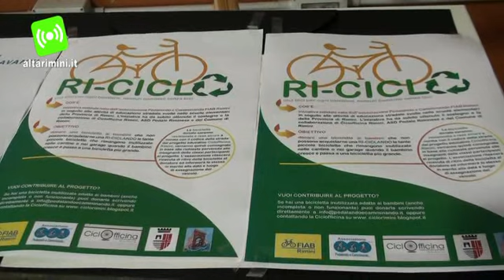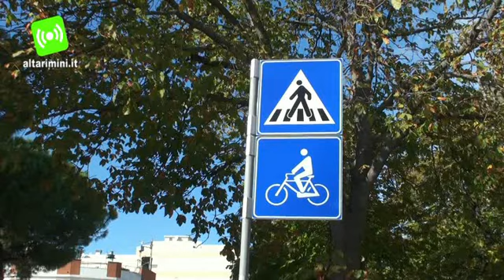Rimini riconosciuto "comune ciclabile" da Fiab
Con quattro “bike smile” su cinque conquistati, al Comune di Rimini è stata consegnata la bandiera gialla che attesta il suo essere “Comune ciclabile”, il premio ideato dalla Fiab, Federazione italiana amici della bicicletta, volto a permettere alle amministrazioni di “misurare” le azioni intraprese per migliorare la ciclabilità dei loro territori. La cerimonia di consegna ai Comuni italiani della bandiera gialla, avvenuta nella struttura che ospiterà la nuova velo stazione, è stata inserita all'interno di un altro momento particolarmente importante per la mobilità dolce, la firma del protocollo sulla “ciclovia adriatica” alla presenza di assessori e rappresentanti istituzionali delle Regioni Friuli Venezia Giulia, Emilia Romagna, Veneto, Marche, Abruzzo, Puglia. La ciclovia adriatica, una volta ultimata, sarà la più lunga pista ciclabile d'Italia, e vedrà nel suo tratto romagnolo uno dei suoi punti di forza e di raccordo strategico con gli altri percorsi ciclo-turistici nazionali. A ritirare il riconoscimento l’assessore alla Mobilità del Comune di Rimini, Roberta Frisoni, che ha spiegato come siano “in arrivo circa 2,5 milioni di euro di finanziamenti che verranno investiti il prossimo anno su progetti relativi a piste ciclabili e a percorsi pedonali sicuri”. L’assessore ha poi spiegato come “l’obiettivo dell’amministrazione comunale, entro la fine del mandato, sia quello di ampliare di ulteriori 20 chilometri la rete di piste ciclopedonali presente sul territorio”